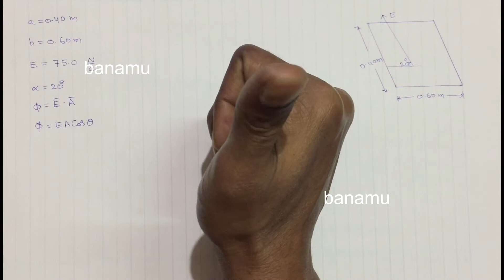A flat sheet is in the shape of a rectangle with sides of lengths 0.400 m and 0.600 m. The sheet is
A flat sheet is in the shape of a rectangle with sides of lengths 0.400 m and 0.600 m. The sheet is immersed in a uniform electric field of magnitude 75.0 N/C that is directed at 20^o from the plane of the sheet.. Find the magnitude of the electric flux through the sheet.